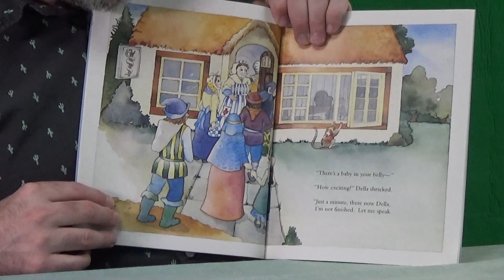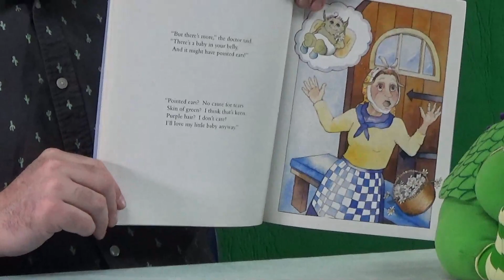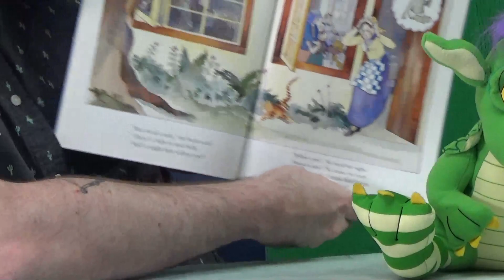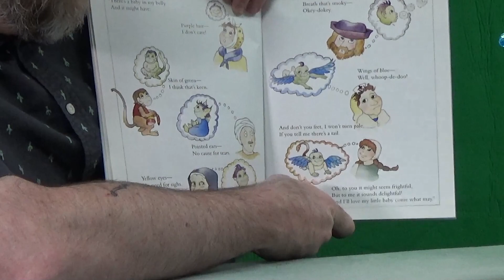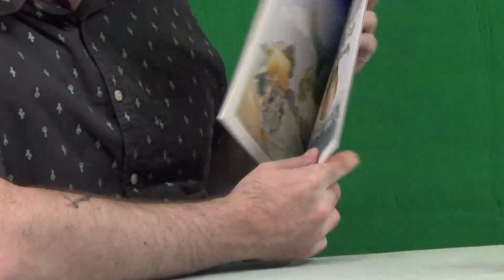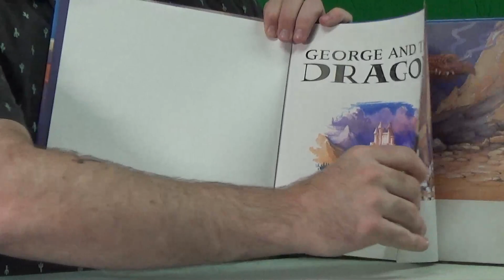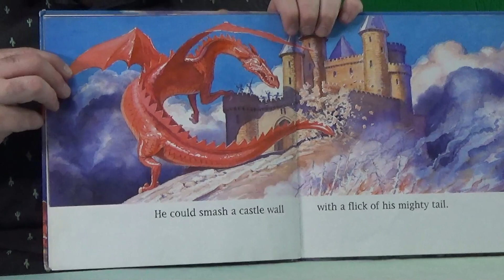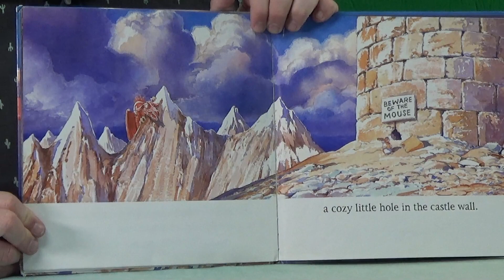Storytime with Chase - Dragons!